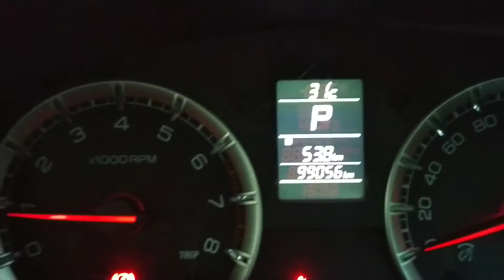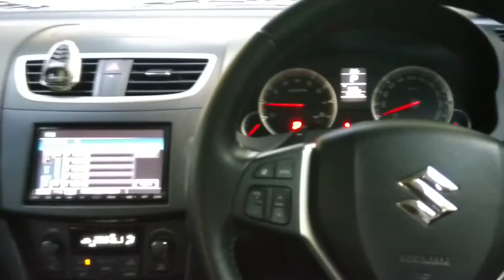2011 Suzuki swift fully loaded, Mombasa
A really bad video of my 2011 suzuki swift, with 7 speed automatic transmission, paddle shift, auto headlights, 16 inch alloy wheels.